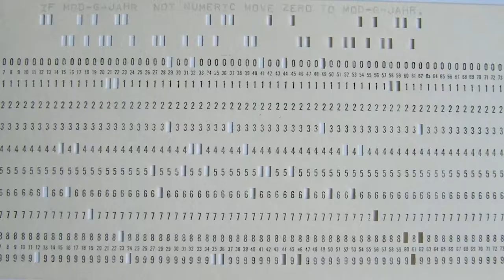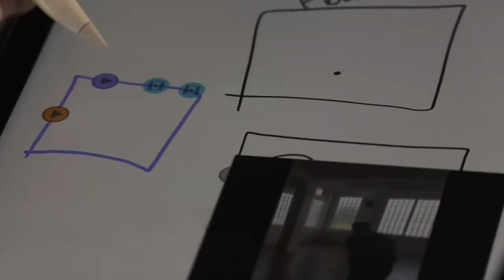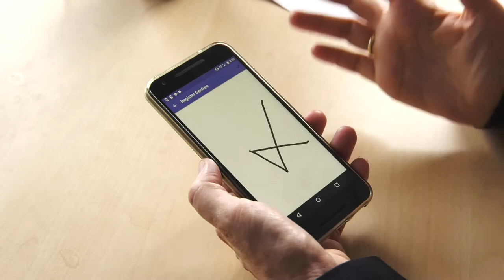Æresdoktor 2017: Wendy Mackay